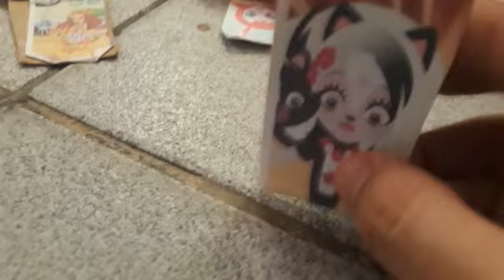enchantimals Rei Leão Gumball em bichinhos animais festa pessoal🐾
Vídeo de Bichinhos Os Animais